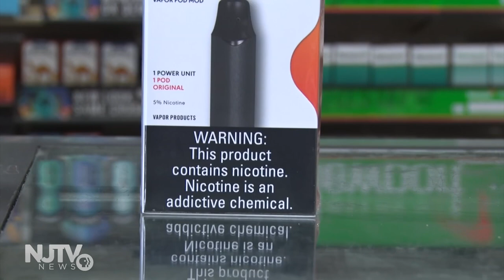Pallone talks to students about the dangers of vaping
Congressman Frank Pallone on Friday spoke to the group most affected by the growing vaping crisis: high school students.